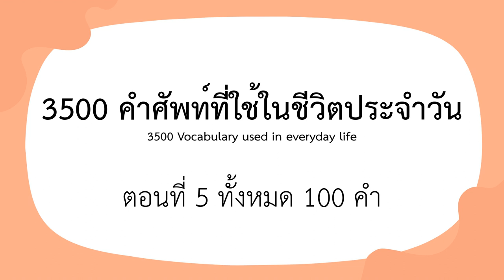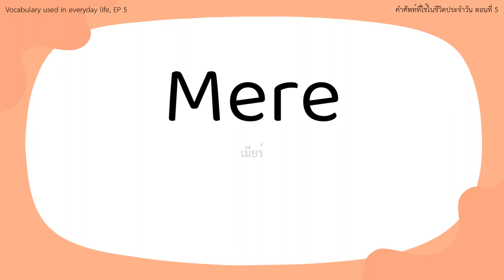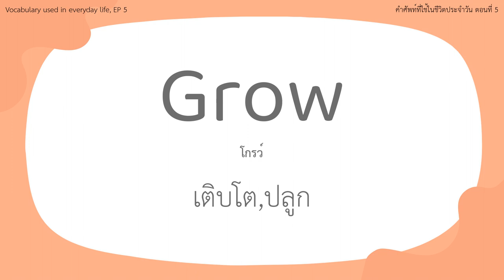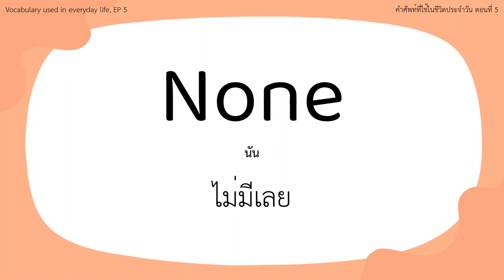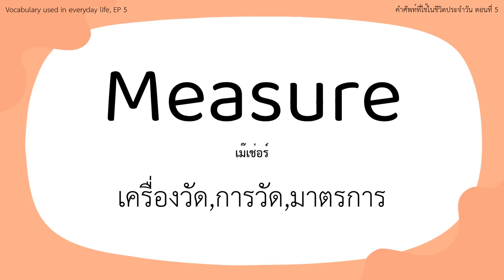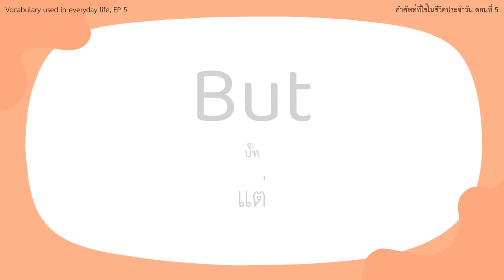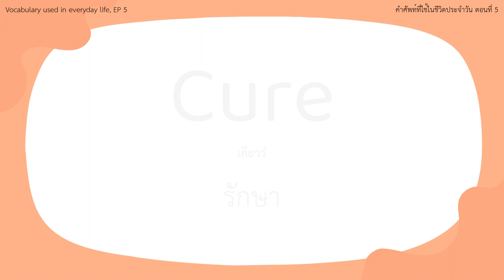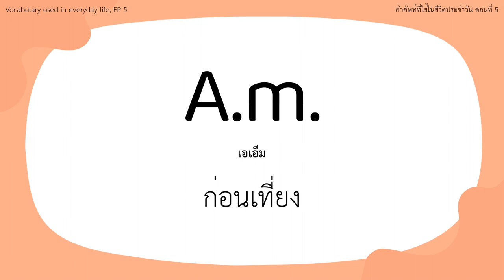คําศัพท์ภาษาอังกฤษ 3500 คำ | EP. 5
ฝึกท่องคําศัพท์ภาษาอังกฤษ EP. 5 พื้นฐานสำหรับ Beginner รวมคําศัพท์มากกว่า 3500 คํา

เรียนรู้ภาษาอังกฤษพื้นฐานแบบรวดเร็วกับคลิปวิดีโอฝึกท่องคำศัพท์! เสริมสร้างคำศัพท์ที่มีประโยชน์ในชีวิตประจำวันอย่างง่ายๆ พร้อมคำแปลและคำออกเสียงที่ช่วยให้คุณเข้าใจได้ง่ายและมั่นใจในการใช้ภาษาอังกฤษในสถานการณ์ต่างๆ ไม่ว่าจะเป็นการเดินทาง สนทนากับเพื่อนในและนอกสถานที่ทำงาน หรือแม้แต่การแชทออนไลน์กับเพื่อนในโลกดิจิตอล

ร่วมเรียนรู้กับเราและค้นพบความสนุกในการพัฒนาทักษะภาษาอังกฤษของคุณอย่างมีความสุขและเป็นประโยชน์ รับรองว่าคุณจะมีคำศัพท์ภาษาอังกฤษมากกว่า 3500 คำ

หลังจากจบคลิปนี้! อย่าลืมกดติดตามช่องของเราเพื่อไม่พลาดคลิปใหม่ๆ ที่น่าสนใจกันนะ!